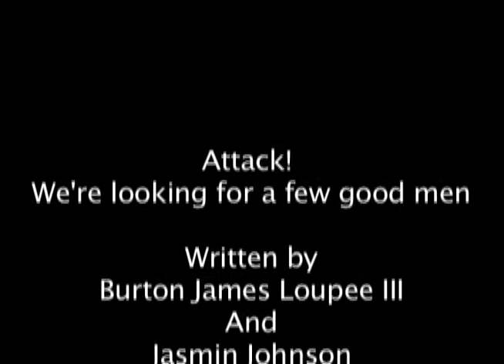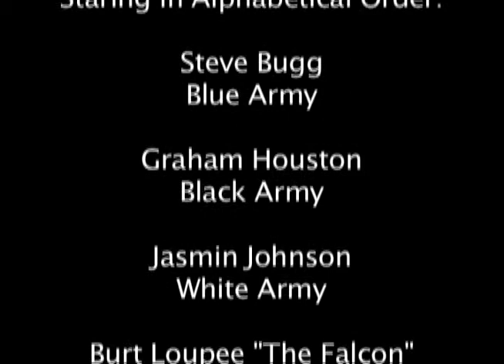Attack! Board Game: We're Looking For A Few Good Men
A game we've played quite a few times, one of our favorites. Always good for a day long party. Designed to be somewhat open. A lot of variant rules on boardgamegeek.com. Has a good community of players. Anybody ever in the Colorado area, let me know, we'll put together a game.
In this video a much smaller group plays. Bailey wins the paddle and Burt reacts to losing to his grand daughter who has just played and won her first game.
Also a big fan of Diplomacy and other war board games.
Movie for class. A request for more Attack! players.
Whoops. Actually 2006 instead of 1996.